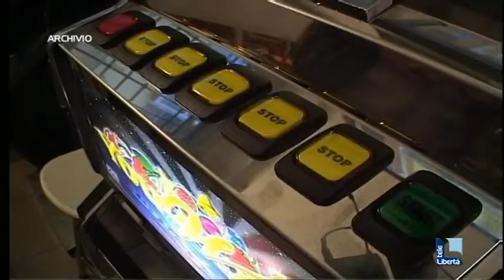Assalto a una sala giochi di via Colombo, bottino di cinquemila euro